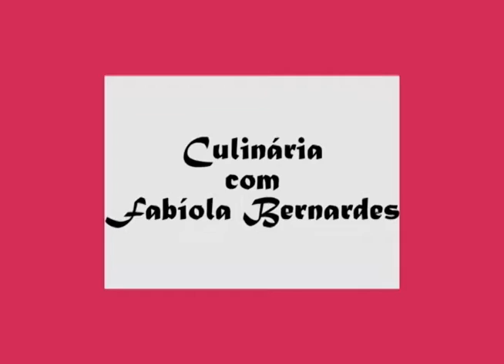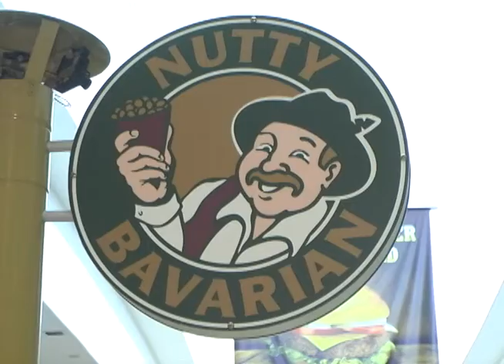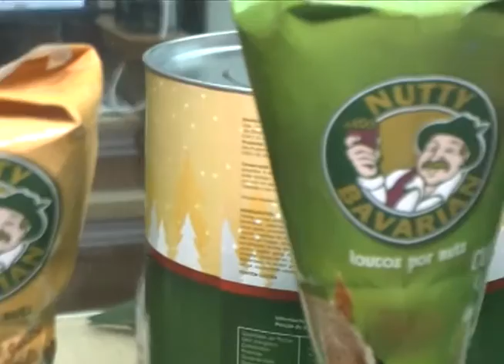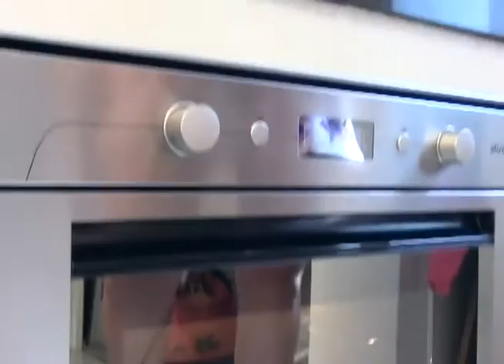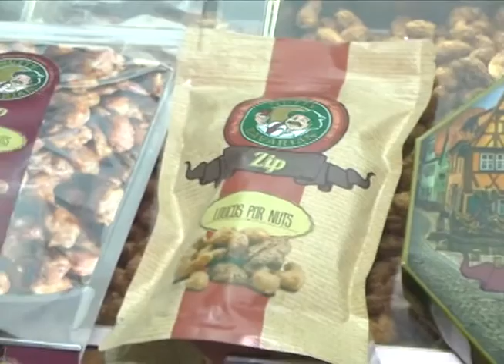Bolo de amendôa com calda de laranja com Juliana Amaral Lopes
Bolo de amendôa com calda de laranja com Juliana Amaral Lopes . Muito bom! Massa pura de amendoa.